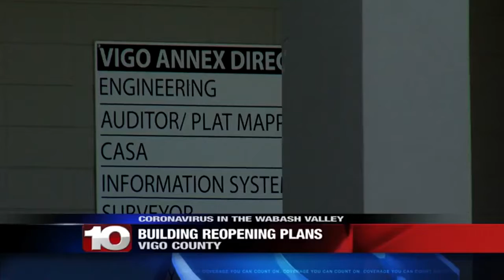Plan to reopen county government buildings